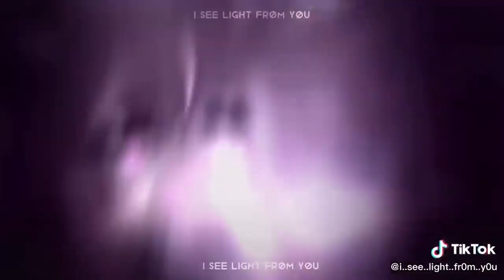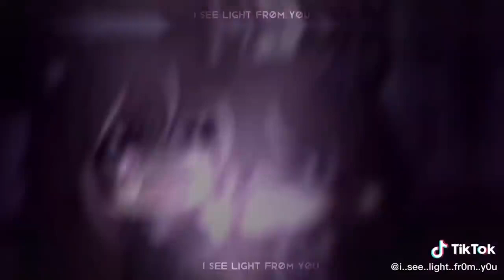｢ GCMV 」 Gacha Movie #3492